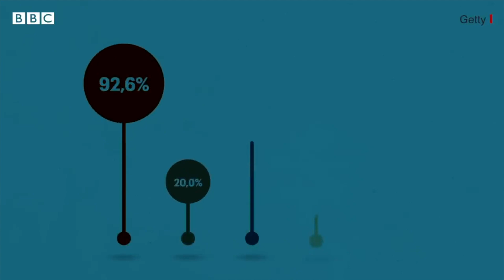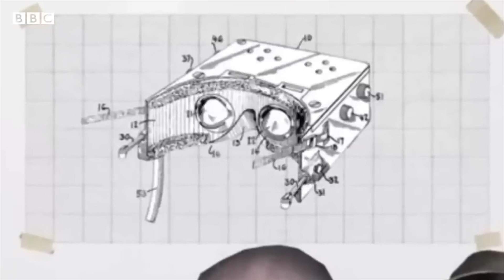Inventions: આ ચાર નિષ્ફળ આઇડિયાઝથી કેવી રીતે બદલાઈ ગઈ દુનિયા?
કહે છે કે કોઈ સફળ આઇડિયા જેમકે વીજળીનો બલ્બ કે પ્રિન્ટીંગ પ્રેસ દુનિયા બદલી શકે છે. પરંતુ ઘણીવાર એવું પણ બની જાય છે કે અસફળ આઇડિયા પણ દુનિયા બદલી નાખે છે. આવું એક વખત માત્ર નથી થયું, ઘણી વાર એવા મોકા આવ્યા જ્યારે આવી તરકીબોએ દુનિયા બદલી જે પોતાના સમયમાં સફળ ના થઈ શકી.

તમે અમારી સાથે જોડાઈ શકો છો :

JioChat Channel : BBC Gujarati
ShareChat : bbcnewsgujarati